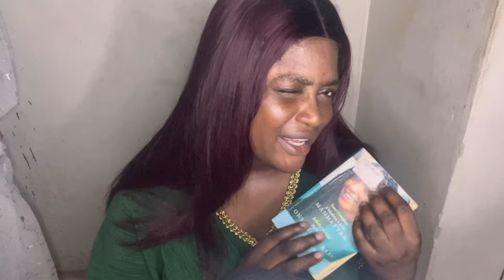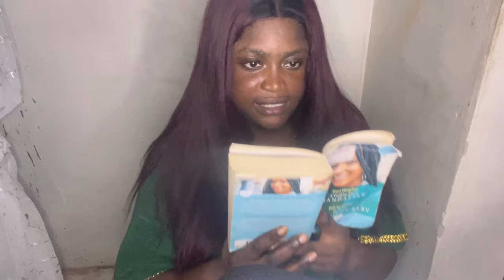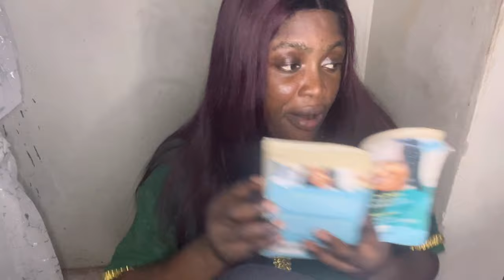ASMR✨ sleep inducing soft whispers,reading you tto sleep with gum cracking sound.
Hello guys my name is afolabi Mariam
I love making asmr videos I’m so passionate about it
I rewatch my videos as well to calm me and make me relax I love doing this and thought sharing it with people who also need it will be so good and fulfilling I chew gum in this Channel as well while making hair videos and I have another channels where I don’t chew gum link below

Follow queen mariam asmr on all social media handles